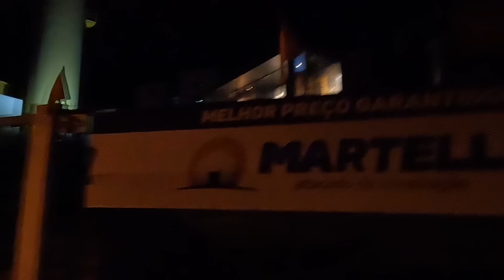1S/78B 🇧🇷 SARAPÇI EVSİZİN BANA İNANILMAZ İYİLİĞİ !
Brezilya: Renkli Kültürü ve Eşsiz Doğasıyla Keşfe Çıkın!

Merhaba seyahat severler! Bu videomuzda, Latin Amerika’nın en büyük ve en canlı ülkesi olan Brezilya’ya dalış yapıyoruz. Rio de Janeiro’nun büyüleyici plajlarından Amazon ormanlarının derinliklerine kadar, Brezilya’nın sunduğu benzersiz deneyimlere tanıklık edeceksiniz.

🌍 Brezilya’nın Doğası:
Brezilya, dünya yüzeyinin yaklaşık %60'ını kaplayan Amazon Ormanı ile ünlüdür. Bu bölge, muazzam bir biyoçeşitliliğe ev sahipliği yapar. Yüzlerce farklı bitki ve hayvan türü burada yaşamaktadır. Ayrıca, Pantanal bölgesi, dünyanın en büyük tropikal sulak alanı olarak dikkat çekiyor. Bu eşsiz doğal alanlarda yapılacak turlar, macera arayanlar için harika fırsatlar sunuyor.

🎉 Kültür ve Gelenekler:
Brezilya, zengin kültürel mirası ile tanınır. Ülkenin köklü tarihi, Portekiz koloni dönemine kadar uzanır. Zengin etnik çeşitlilik, Brezilya’nın müzik ve sanatına yansımıştır. Samba, bossa nova ve forró gibi müzik türleri, Brezilya'nın ruhunu yansıtır. Özellikle Rio Karnavalı, renkli kostümler ve coşkulu danslarla dolu bir festivale dönüşüyor ve her yıl milyonlarca turisti kendine çekiyor.

🍽️ Lezzet Durakları:
Brezilya mutfağı, yerel malzemelerle hazırlanan birçok lezzetli yemeği içerir. İşte bazı öne çıkan yemekler:

Feijoada: Siyah fasulye ve çeşitli etlerin bir araya geldiği, ülkenin en ünlü yemeği.
Pão de Queijo: Peynirli ve yumuşak bir ekmek, özellikle kahvaltılarda popüler.
Moqueca: Tropikal deniz ürünleri ile yapılan, zengin ve baharatlı bir güveç.
Açaí Kaseleri: Tropik meyve açaí’nin püre haline getirilmesiyle hazırlanan sağlıklı ve besleyici bir atıştırmalık.

🏛️ Kısa Tarih:
Brezilya, 1500 yılında Portekizli kaşif Pedro Álvares Cabral tarafından keşfedilmiştir. Ülke, uzun süre boyunca şeker kamışı ve kahve gibi tarım ürünleriyle zenginleşmiştir. 1888 yılında köleliğin kaldırılması, sosyal yapıda önemli değişikliklere yol açmıştır. 1889’da ise Brezilya, monarşiden cumhuriyete geçiş yapmıştır. Günümüzde, Brezilya, dinamik bir demokrasiye sahip ve dünya sahnesinde önemli bir rol oynamaktadır.

🏖️ Görülmesi Gereken Yerler:

Rio de Janeiro: İkonik Sugarloaf Dağı ve Christ the Redeemer heykeliyle tanınır. Copacabana ve Ipanema plajları, güneş ve deniz tutkunları için harika noktalar.
Salvador: Renkli kolonyal mimarisi ve Afro-Brezilya kültürü ile dolu, müzik ve dansla iç içe bir şehir.
Iguazu Şelaleleri: Dünyanın en büyük ve en etkileyici şelalelerinden biri. Doğal güzellikleriyle büyülenmeye hazır olun!

Brezilya'nın büyülü atmosferinde birlikte seyahat edelim. Sorularınızı ve yorumlarınızı aşağıda bizimle paylaşabilirsiniz!

Merhaba ,